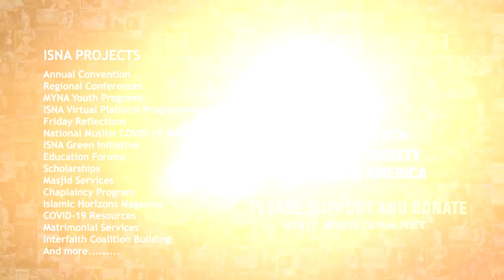ISNA Ramadan Promo 2021